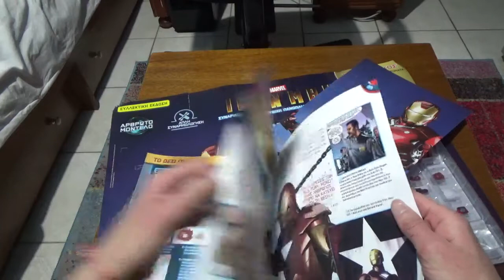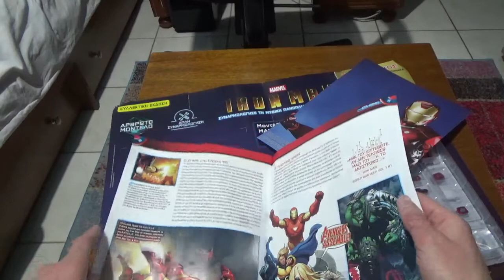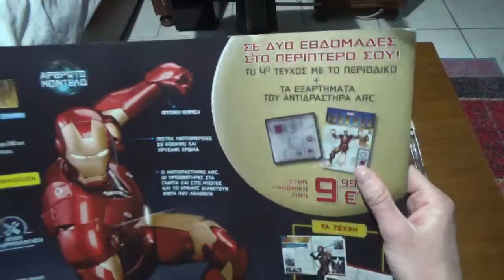Iron man περιοδικό με φιγούρα το τρίτο τεύχος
Σε αυτό το βίντεο ανοίγω το τρίτο τεύχος του περιοδικού του Iron man

Αφήνω link για το playlist του Iron man περιοδικό με φιγούρα